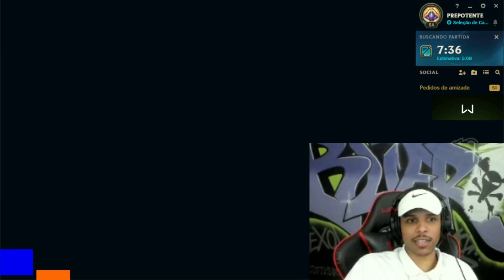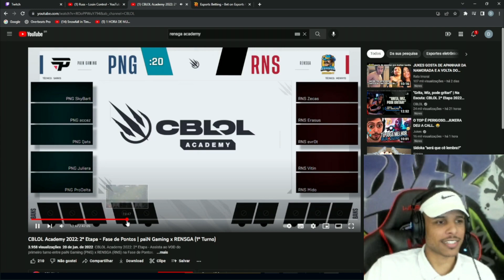Buerinho fala sobre o jogo da Pain vs Rensga no Academy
Buerinho comentando sobre o jogo da Pain vs Rensga pelo Academy... Realmente foi difícil de acreditar que perderam..

Streamer: Bueirinho